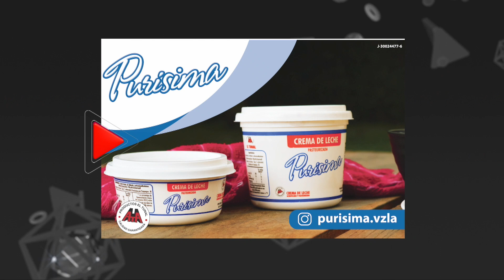"No me sacaron, yo me fui" | Jochy Santos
"Uno tiene que estar preparado para cuando le toque"
El querido e iconico presentador y comediante dominicano Jochy Santo nos cuenta sin tapujos todo!!!

REDES DE MI INVITADO
JOCHY SANTOS